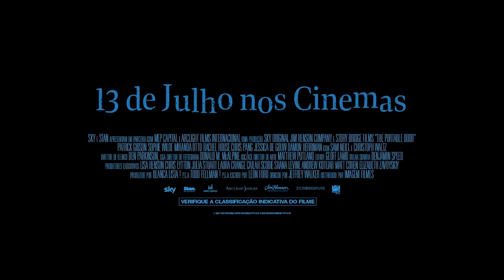O PORTAL SECRETO | TRAILER DUBLADO